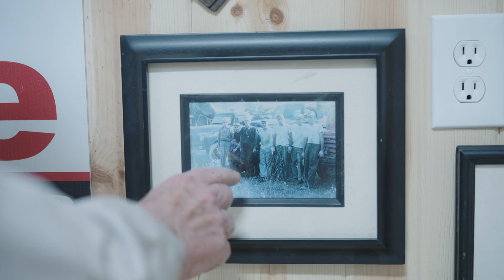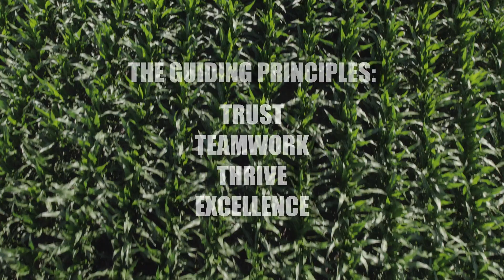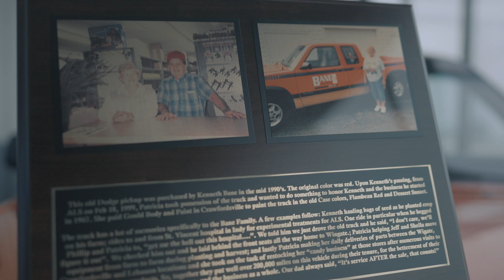Bane-Welker: Guiding Principles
At Bane-Welker, we know that hard work delivers results, a value deeply rooted in our business through the leadership of Kenneth and Pat Bane. Just as someone special in your life has likely influenced your own work ethic, we share this common foundation of dedication with you.

Our guiding principles—trust, teamwork, thrive, and excellence—reflect the values that drive everything we do. Whether we’re helping you in the field, at the counter, or over the phone, these principles ensure that we consistently deliver exceptional service and create lasting success for both our customers and our team.